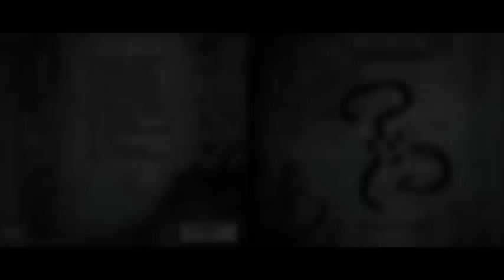Yyrkoon - Unhealthy Opera [Full Album] 2006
Band: Yyrkoon
Genre: Death Metal
Origin : France

Yyrkoon is a French death metal band. The main lyrical themes revolve around occultism, horror/fantasy, and band members' personal philosophies. The name Yyrkoon is derived from the name of Elric of Melnibone's cousin in Michael Moorcock's fantasy series.

Unhealthy Opera Lineup : Stéphane Souteyrand - Vocals, Guitars;
                         Geoffrey Gautier - Guitars;
                         Victorien Vilchez - Bass, Acoustic Guitars;
                         Laurent Harrouart - Drums;
                         Andy LaRocque - Guitar (Special Guest Solo: 2nd Solo - Horror From The Sea)

Recorded, mixed and mastered at The Hansen Studios, Denmark, November 2005

Label : Osmose Productions*

00:00 - Something Breathes
00:21 - Unhealthy Opera
04:05 - From The Depths
08:34 - Avatar Ceremony
12:45 - Temple Of Infinity
15:19 - Abnormal Intrusion
19:40 - Screaming Shores
23:43 - The Book
27:07 - Horror From The Sea (Andy LaRocque [King Diamond/Death] guest solo)
30:43 - Lair...
31:52 - ...Of Madness
36:31 - Injecting Dimentia
42:28 - Signs (Bonus Track)